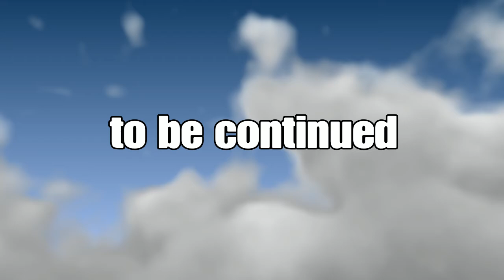Broly's return | Episode 7 | The Son Naz story